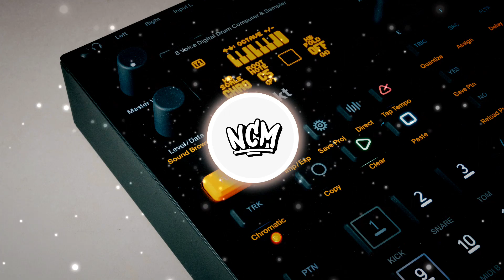🎵 No Copyright - 🎧 Another Chill Loop by Alpha 001